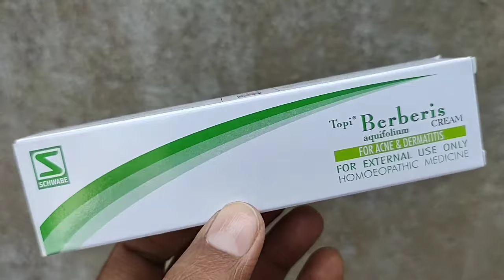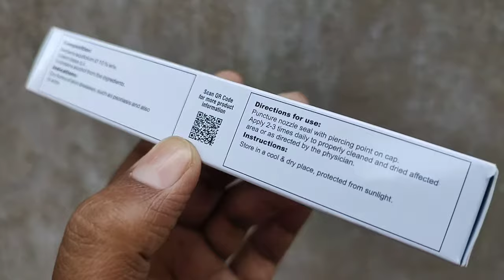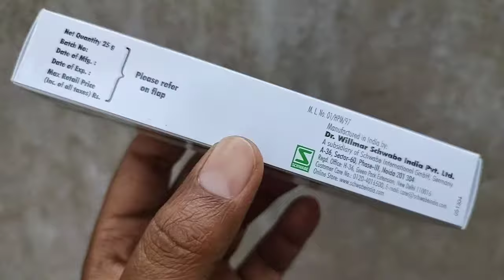30 দিনে ফর্সা হবেন 😘 | ব্রণ, মেচেতা, ব্ল্যাকহেডস, চোখের তলায় কালো দাগ, পক্সের দাগ দূর করার উপায়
প্রিয় দর্শক আজকের এই ভিডিওতে নারী পুরুষ সবার জন্য মেচেতার দাগ, ডার্ক স্পটস, চোখের তলায় কালো দাগ, অতিরিক্ত ফুসকুড়ি এবং ব্রণর সমস্যা, ব্ল্যাকহেডস, রুক্ষ ত্বকের সমস্যা, পক্সের দাগ এবং ব্রণর দাগ দূর করে, দাগহীন ফর্সা ঝলমলে সুন্দর মুখের ত্বক ফিরে পাওয়ার অসাধারণ কার্যকরী হোমিওপ্যাথিক ক্রিমের সম্পর্কে তথ্য নিয়ে এসেছি। মুখের ত্বক সম্পর্কিত সব ধরনের সমস্যা এবং কালচে ভাব দূর করতে ১০০% কার্যকরী হোমিওপ্যাথিক ক্রিমে থাকা জাদুকরী উপাদানের উপকারিতা এবং ব্যবহারের সঠিক নিয়ম সম্পর্কে জানার জন্য, ভিডিওটি অবশ্যই শেষ পর্যন্ত দেখুন ভিডিওটিতে একটি লাইক করতে ভুলবেন না এবং এই ধরনের আরও টিপস্ পাওয়ার জন্য আমার চ্যানেলটিকে সাবস্ক্রাইব করে বেল আইকনটি প্রেস করে দিন।

PICS & VIDEO CREDITS // সমস্যা ও সমাধানের বৈজ্ঞানিক উপায়

"SCHWABE INDIA'S TOPI BERBERIS AQUIFOLIUIM CREAM"